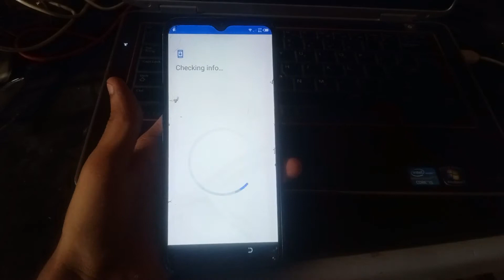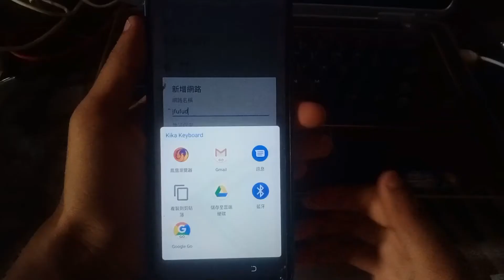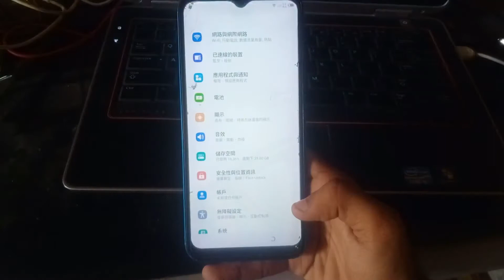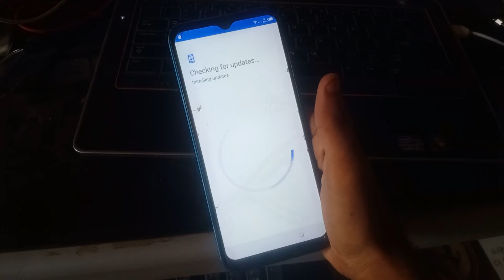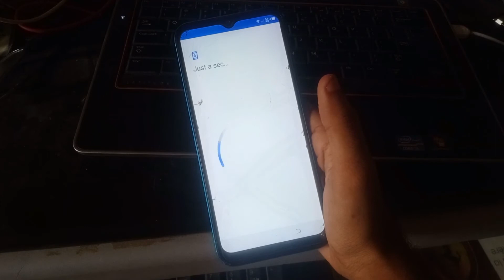Techno Spark 4 Lite (2019) - How To Bypass FRP Lock/Google Account Without PC In 2022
Hello a warm welcome to ‘FIXtastic Solutions’.

Techno Spark 4 Lite - How To Bypass FRP Lock/Google Account Without PC In 2022